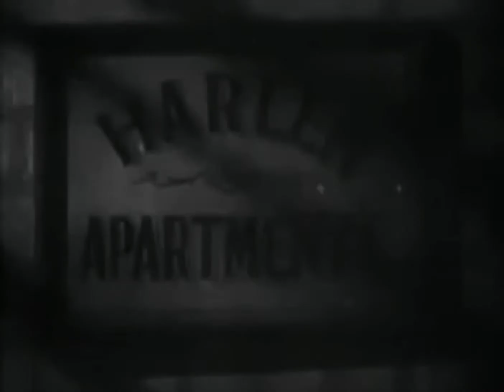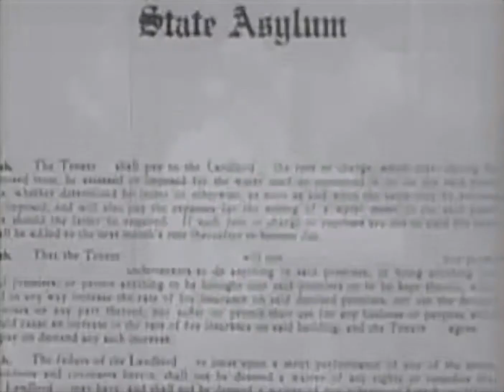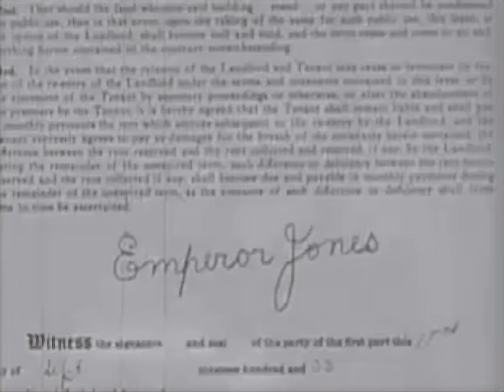Bubbling Over 1934 Comedy (Enhanced HD 4K)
Release date: 1934 (United States)

Bubbling Over is a 1934 American musical comedy short film directed by Leigh Jason.

Plot:

Samson Peabody is the janitor in an apartment building where he and his wife Ethel live with a large crowd of Samson's freeloading relatives. When more relatives come to stay, Ethel throws them out. A scheming occupant of the building reads Samson's mail and poses as a clairvoyant predicting the events of the letter; the arrival of Samson's rich Uncle for dinner. However, the Uncle is a penniless lunatic (imagining himself to be The Emperor Jones) and a pickpocket. He steals the chicken of the dinner, several watches of the guests, the clairvoyant's crystal ball and in the final scene, all the clothes of the people in the room.